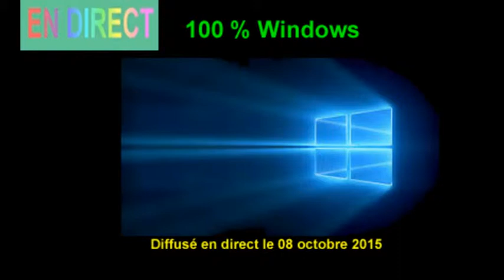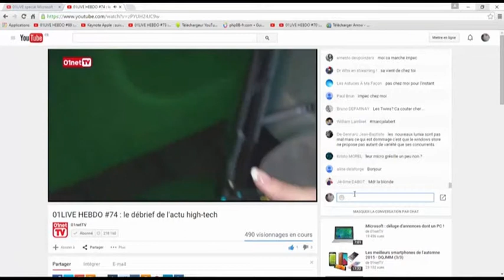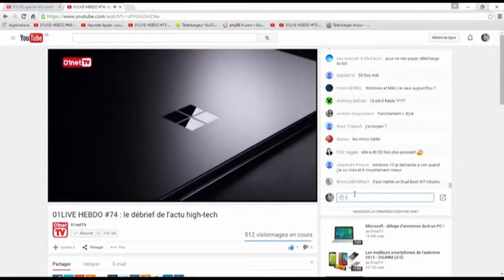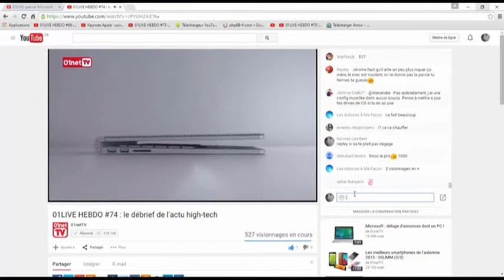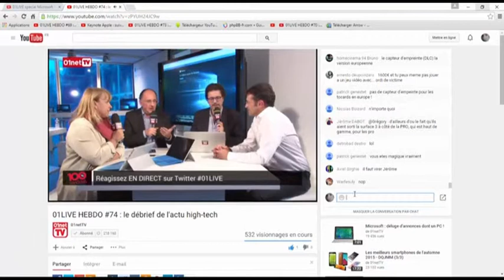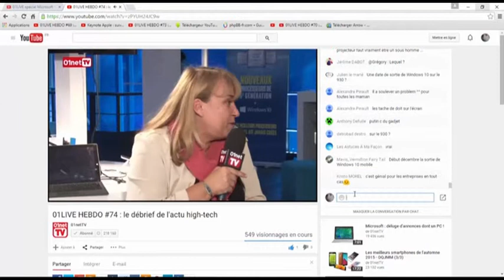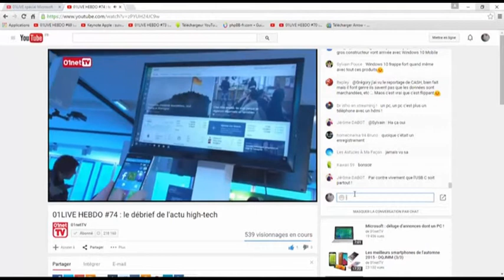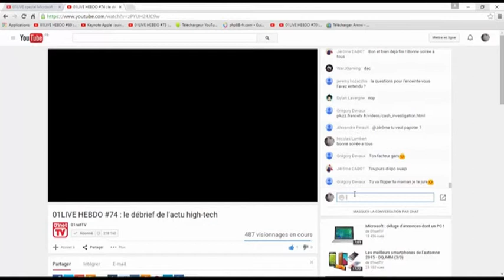100 % windows numero 1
Voici le premier numéro de "100% Windows", votre nouveau talk live entièrement consacré à l'univers Windows.
Après les annonces spectaculaires de Microsoft le 6 octobre, découvrez en détail le nouvel ultra-portable Surface Pro 4 ainsi que les nouveaux smartphones Lumia 950 et 950 XL avec nos invités : trois responsables de Microsoft France Marc Jalabert (Dir Grand Public), Agnès Van de Walle (Resp Windows et Surface) et Xavier Des Horts (Porte-parole Lumia).